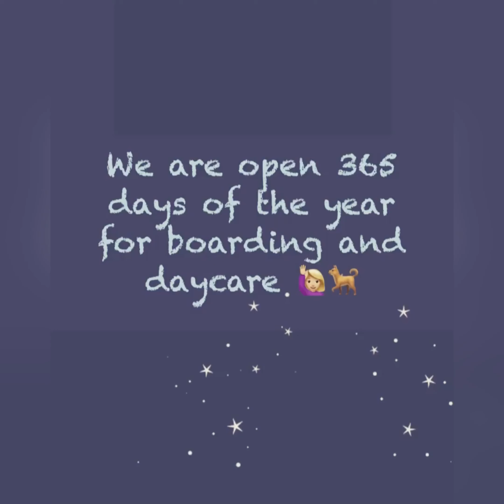Christmas Announcement 2020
Customer information 🎄

The music played in this video belongs to Mariah Carey, all I want for Christmas and it’s beginning to look a lot like Christmas by Bing Crosby.